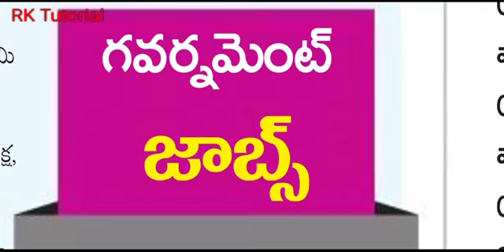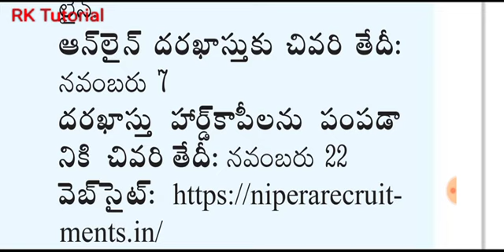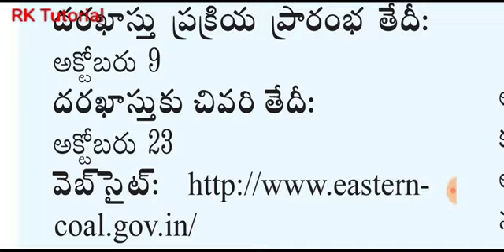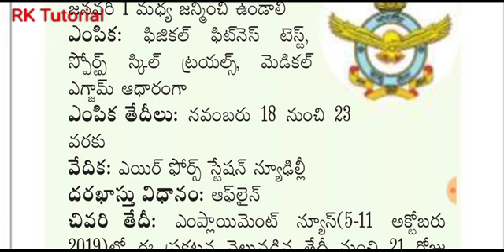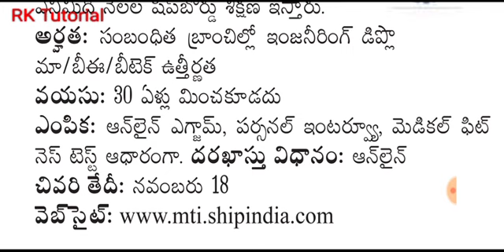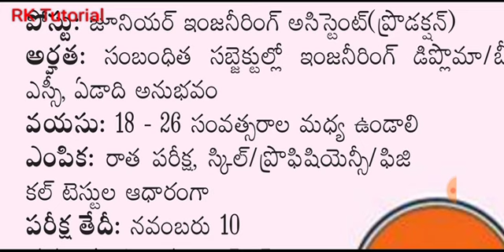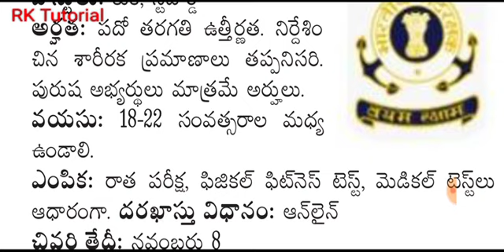ప్రభుత్వ ఉద్యోగాలు || అన్ని రాష్ట్రాల అభ్యర్థులు అర్హులు || ఉద్యోగం కావాలనుకుంటే అప్లై చేసుకోండి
To join in our Telegram group :..👇👇 click on this below link

ఇలాంటి మరిన్నీ జాబ్ అలర్ట్స్ కోసం ఈ లింక్ ని క్లిక్ చేయండి